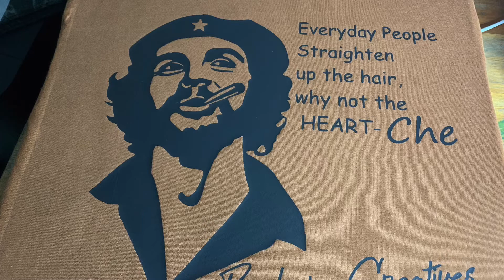Che Guevara- Vinly T-shirt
T-shirt printing at its best.